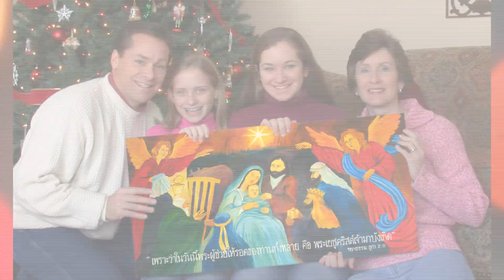The Penners - 25 Years of Christmas Blessings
We decided to take a photo of ourselves at Christmas the first year we were married. The tradition has continued for 25 years and I pray it continue for many, many more. We have an album of the photos that sits on our coffee table in the family room. The cover of the album features a Christmas card that a 90-year-old neighbor lady gave me my first year out of college. The card says: "Let us store a little warmth and gentleness away. Let us save a bit of Christmas for another day." Hope you enjoy this. We've changed a bit over the years, but have always been blessed and sustained by Jesus' love, our love for each other and by the love of our friends and family. God bless!